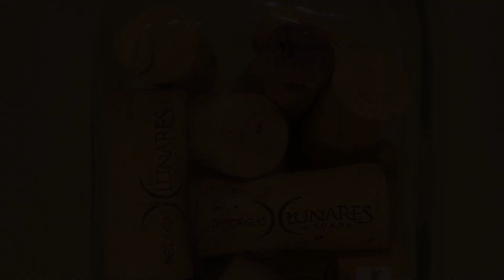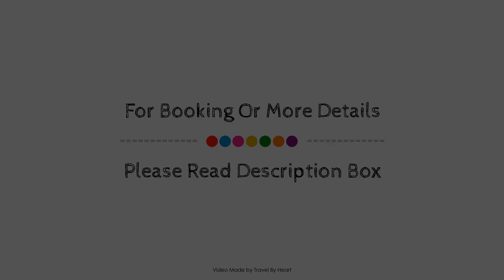Hotel Bodega El Juncal, Ronda, Spain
About Property:
Hotel Bodega El Juncal is perfectly located for both business and leisure guests in Ronda. The hotel offers a wide range of amenities and perks to ensure you have a great time. All the necessary facilities, including 24-hour room service, daily housekeeping, laundromat, kitchen, 24-hour front desk, are at hand. All rooms are designed and decorated to make guests feel right at home, and some rooms come with television LCD/plasma screen, mirror, slippers, sofa, closet. Enjoy the hotel's recreational facilities, including hiking trails, outdoor pool, solarium, garden, before retiring to your room for a well-deserved rest. For reliable service and professional staff, Hotel Bodega El Juncal caters to your needs.
Searching For
1. Hotel Bodega El Juncal - Ronda
2. Hotel Bodega El Juncal - Ronda Virtual Tour
3. Hotel Bodega El Juncal - Ronda Rooms
4. Hotel Bodega El Juncal - Ronda Amenities
5. Hotel Bodega El Juncal - Ronda Videos
6. Hotel Bodega El Juncal - Ronda Offers
7. Hotel Bodega El Juncal - Ronda Deals
Audio Credit:
Track Title: Subway Dreams
Artist: Dan Henig